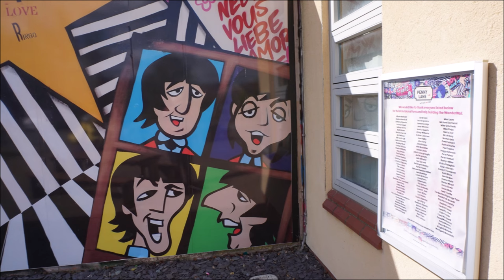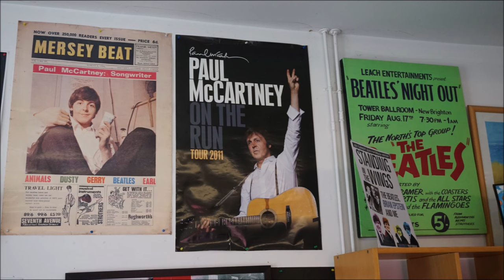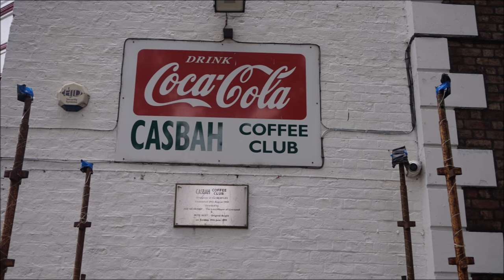Liverpool Beatles Slideshow 2 2023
I took these photos on three different days.  My first trip was to 10 Admiral Grove Liverpool 8 which is where Ringo lived from the age of 4 until the time when he joined the Beatles,  The mural nearby by John Culshaw is on the side of The  Empress pub in High Park Street.  Penny Lane is well worth a visit.  Tony Slavin's is the barbers mentioned in the song.  The mural in Penny Lane itself is by Paul Curtis.  The last pictures were taken in Haymans Green West Derby.  This is where Pete Best lived.  His mother Mona let John Paul George and Pete do gigs in the house and hundreds of teenagers attended concerts there..  The basement became known as The Casbah Coffee Club.  The road signs are copies of actual road signs which have the Beatles names in them.  You can find the roads themselves in the Kensington area.